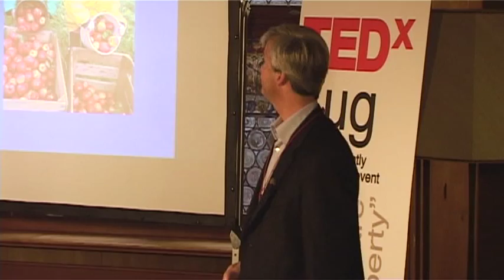TEDxZug - Dominic Currer - International Schools and Modern Enterprise